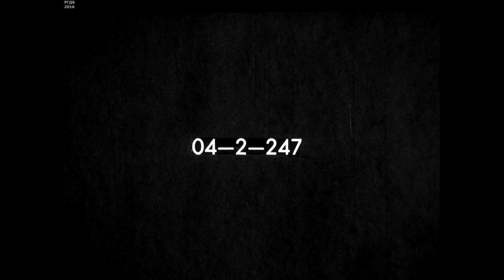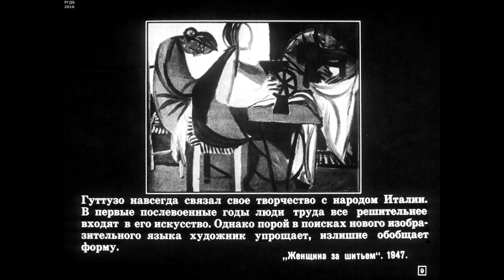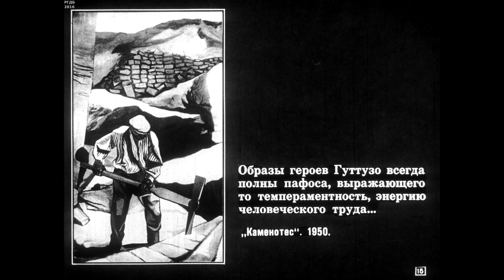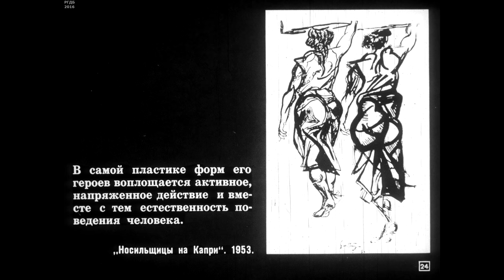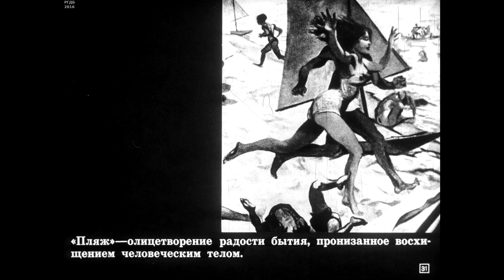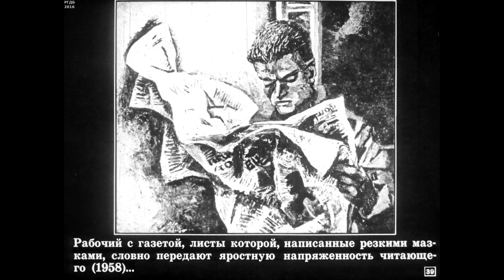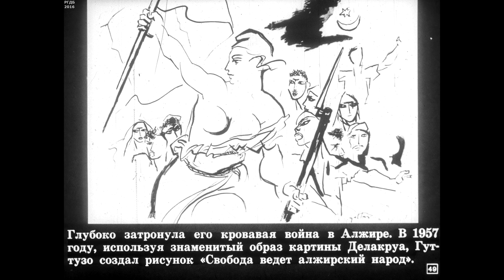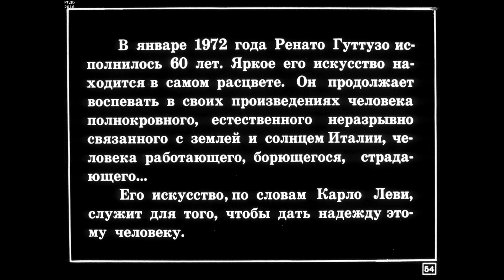Диафильм Ренато Гуттузо